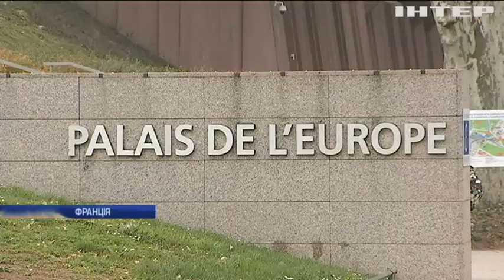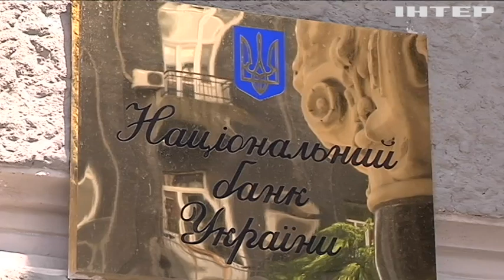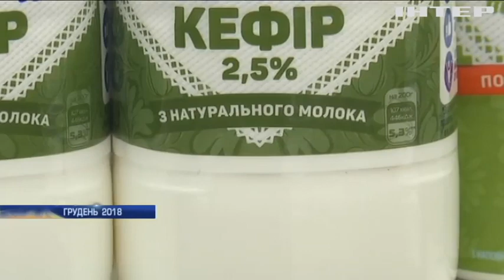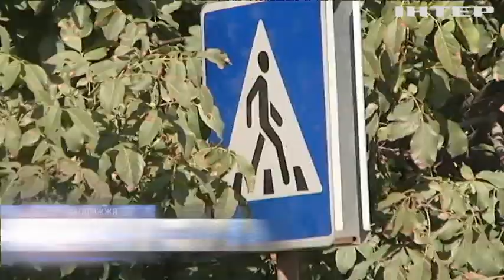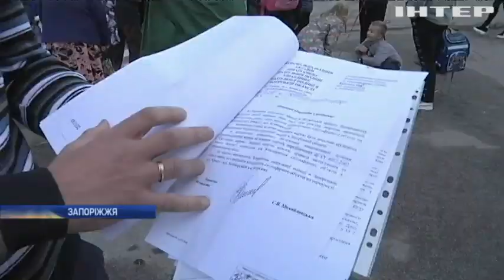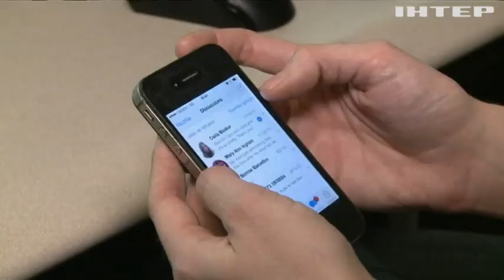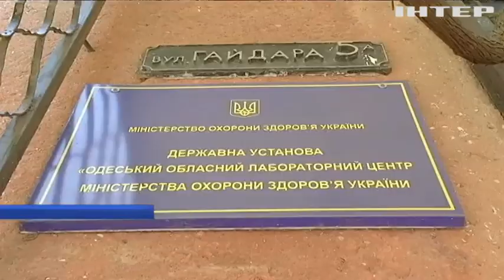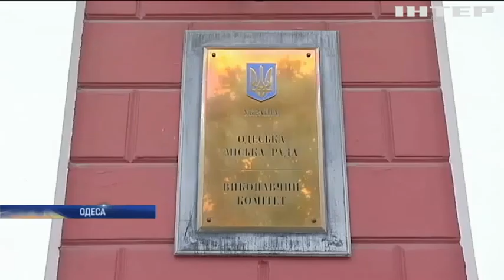Новости 12:00, выпуск за 1 октября 2019 года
Дивіться у цьому випуску: В Україні стартує осінній призов. Білорусь не хоче розміщувати російську військову базу. Францію закликали обговорити відновлення довіри України до ПАРЄ.